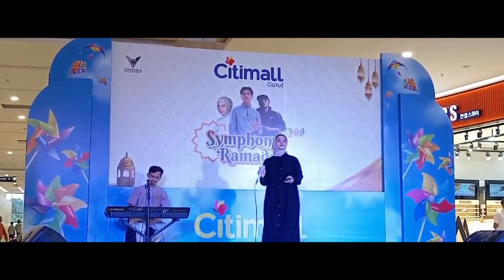NURUL MUSTOFA || SYMPHONY RAMADHAN || CITIMALL GARUT